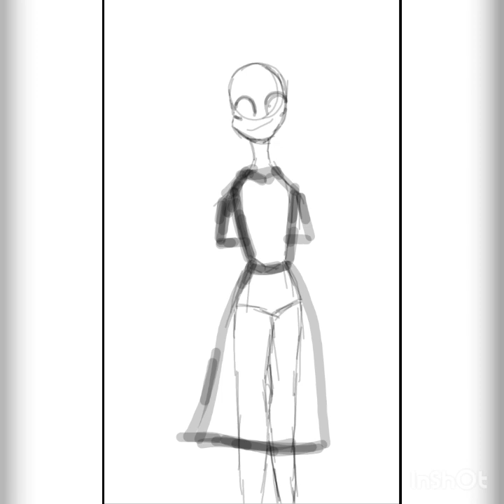My oc Aster!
I've been dr awe ing aster for a long time now and I really love her design

I decided to draw her relaxing in a feild!

Musician: Rook1e

Musician: Rook1e

Musician: Rook1e